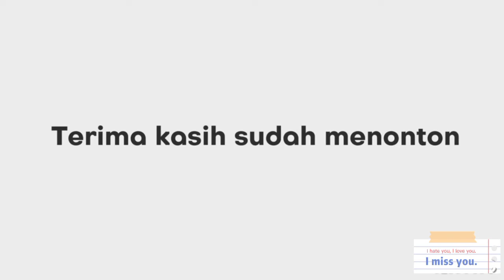DARKNESS RISES (chapter 11 )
Darkness rises chapter